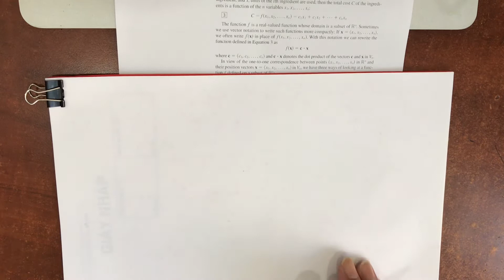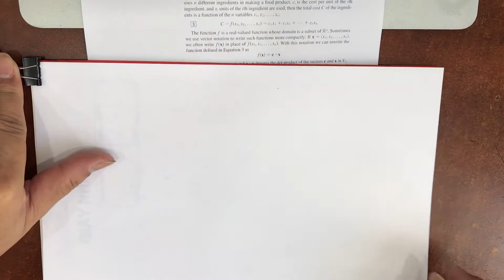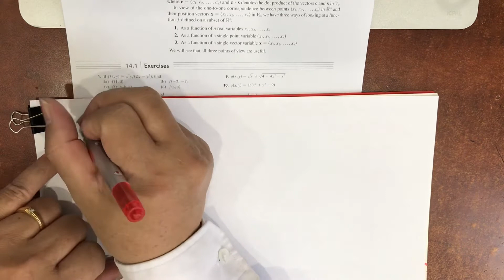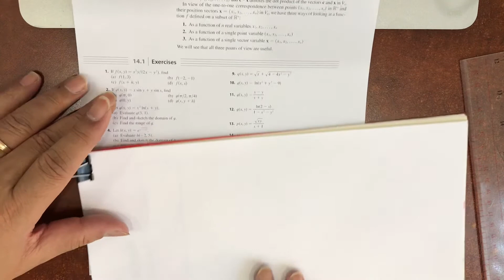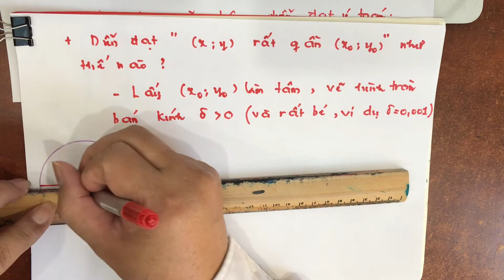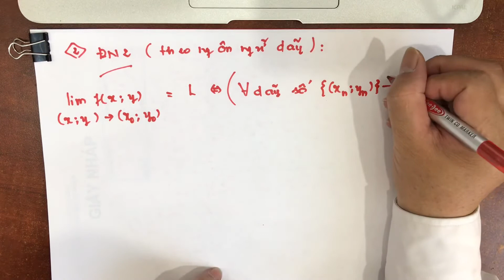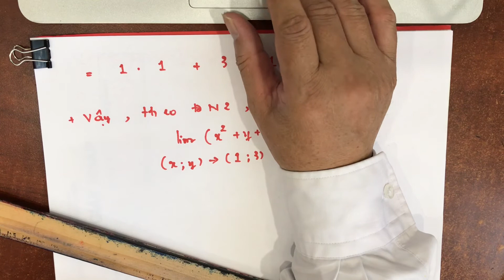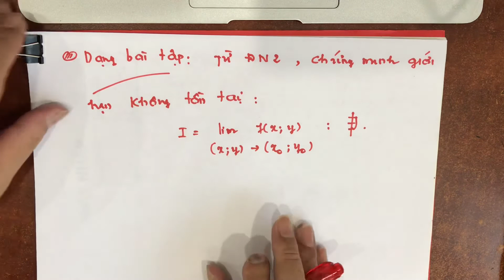Các khái niệm, giới hạn hàm hai biến | Vi tích phân 2B | ĐTVT-CLC 2021-2022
📙⏩Hãy để lại comment dưới đây nếu video này giúp được Anh Chị💯

📖Bài giảng này giúp Anh Chị hiểu được các chủ đề sau:
1️⃣Các khái niệm về hàm nhiều biến số.
2️⃣Giới hạn hàm hai biến.

00:00 Mở đầu
12:01 Các khái niệm
53:21 Giới hạn hàm hai biến

⏺Video này ghi lại bài giảng môn Vi tích phân 2B ngày 11/01/2022 lớp 21DVT1, ĐH Khoa học Tự Nhiên, ĐH Quốc Gia TP.HCM, học kỳ 2 năm học 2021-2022.

📚 Mời Anh Chị theo dõi các chủ đề sau

Cảm ơn Anh Chị đã xem video của tôi 🙏🏻
Nguyễn Văn Thùy
Khoa Toán-Tin học, Đại học Khoa học Tự Nhiên, Đại học Quốc Gia TP.HCM🌻